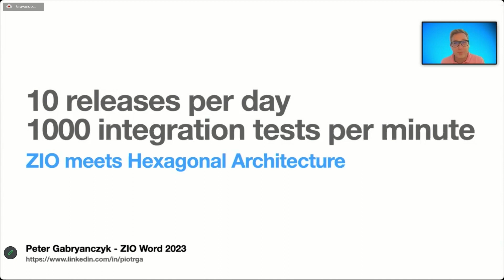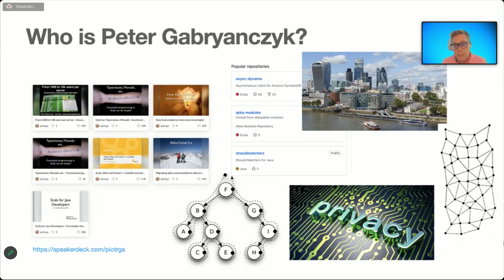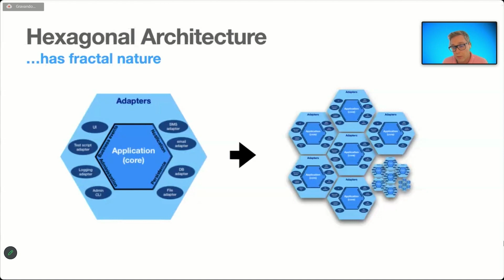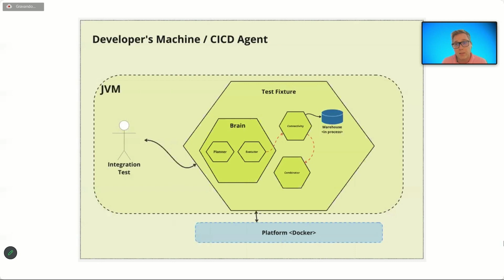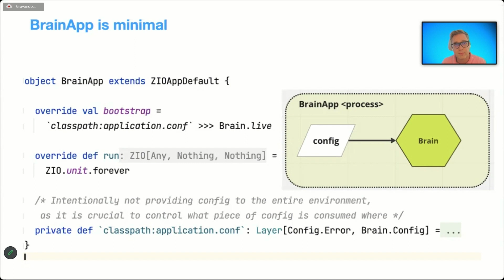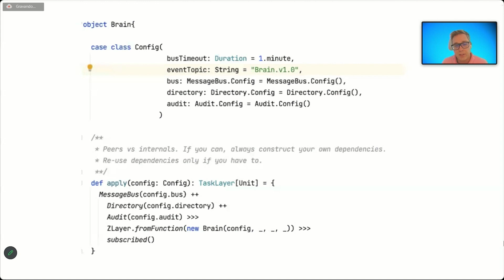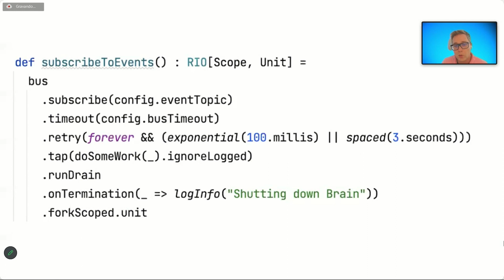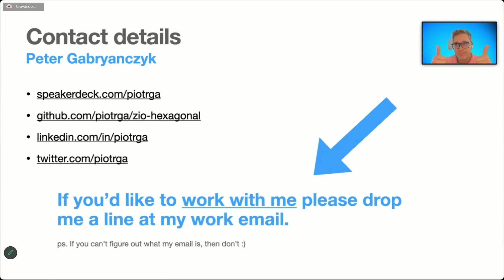100 Integration Tests Per Second - ZIO Meets Hexagonal Architecture by Piotr Gabryanczyk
"100 Integration Tests Per Second - ZIO Meets Hexagonal Architecture" by Piotr Gabryanczyk at ZIO World 2023

During this session, Piotr Gabryanczyk delves into the intersection of ZIO with Hexagonal Architecture, focusing on their applications in fast, reliable integration and end-to-end testing. Gabryanczyk posits that the speed of iteration is a key enabler in engineering, and robust integration tests can significantly augment this process.

Join in to explore the capabilities of ZIO and Hexagonal Architecture in modern software testing and discover how they can help your team iterate quickly and efficiently.